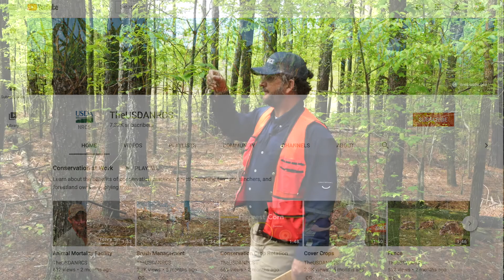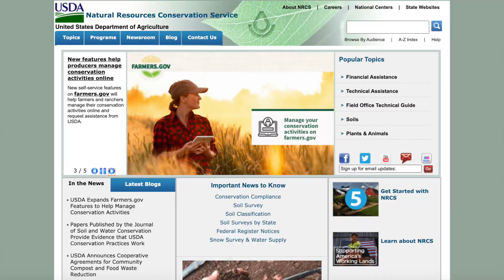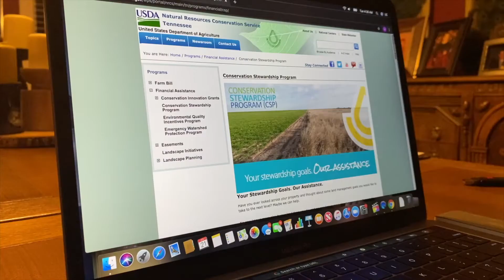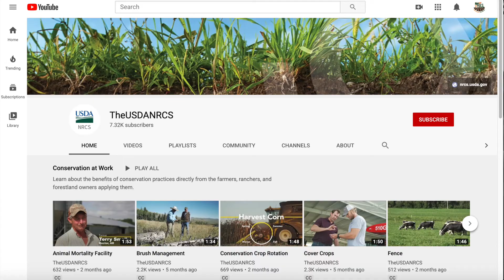Forestry and Wildlife Opportunities in the USDA Programs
Presentation by Mike Hansbrough, Natural Resource Conservation Service